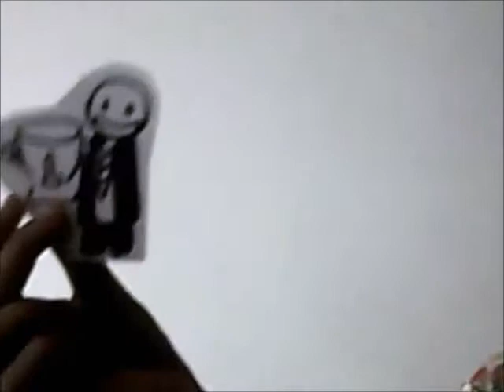5 reason to be NCST AIESEC Indonesia